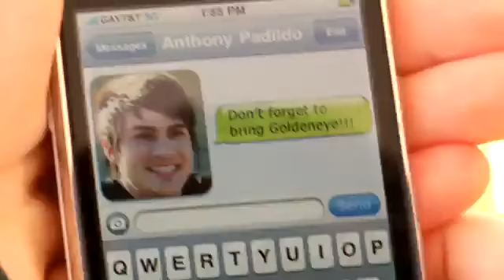If Video Games Were Real Smosh video SMOSH